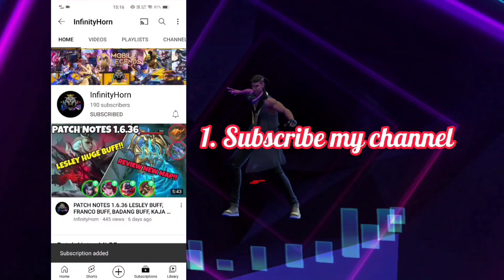USING YIN AS JUNGLER!! | YIN BEST BUILD AND GUIDES | NEW HERO YIN GAMEPLAY | MLBB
Using New Hero Yin as a Jungler! What is the best build for him? In this video, we will show you how to use Yin and his hero guide.
This will be a permanent ban slot for me in rank matches. Which hero do you feel that counters Yin?
You can also share your build to me as well! If I didn't play well, please do not toxic in the comment section. Hope you enjoyed my gameplay!

I'll be active and bring you the best contents.

This channel is all about Patch Notes Update, Skin Comparisons, Skin Review, Shorts Gameplay or Full Gameplay.

QNA
Q: What's your ID, IGN and Server?
A: My ID is 114840***, IGN is InfinityHorn, Server 2578.